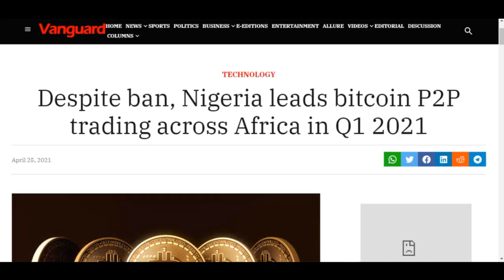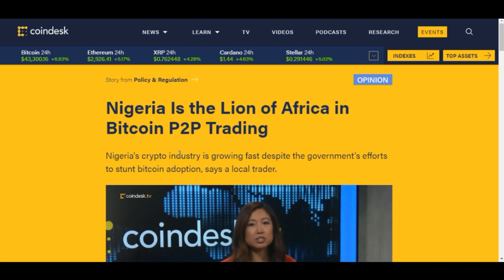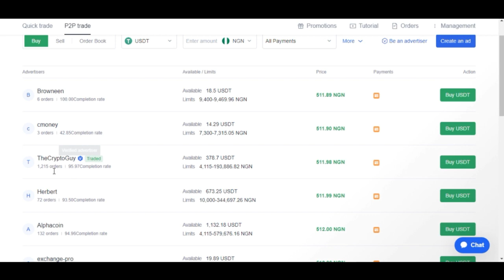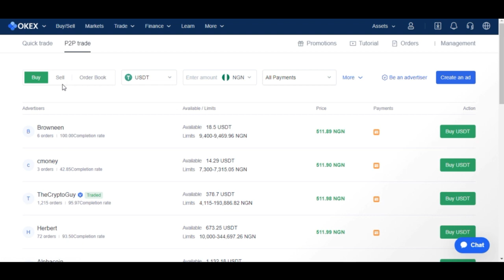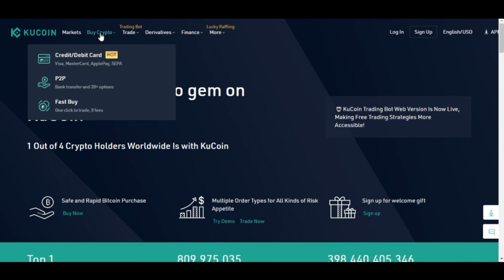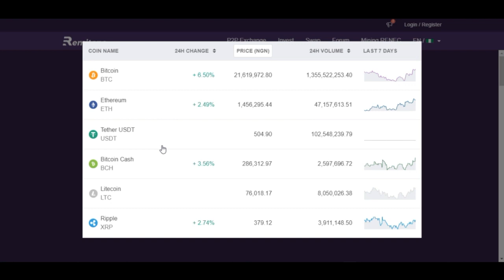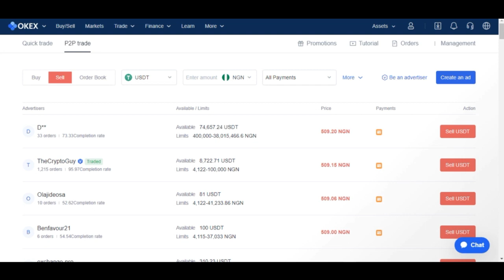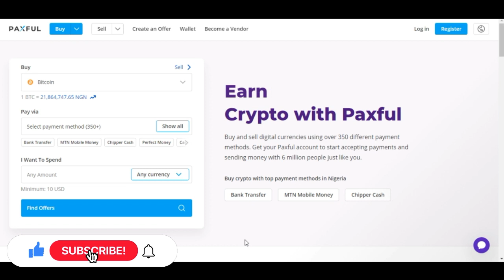Top 5 P2P Crypto Trading Exchange To Buy And Sell Bitcoin In Nigeria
If you are looking for ways to safely buy and sell bitcoin and cryptocurrencies in Nigeria, this video shows you 5 different exchanges where you can buy, sell and day trade crypto in Nigeria

✅✅BITCOIN👉 1KuFN1644uXvHECLR7UV3X2RgYfrR8woR1
✅✅Ethereum👉 0x139c05ba1bD30D79e964f9F160f681b79C1bD0f1